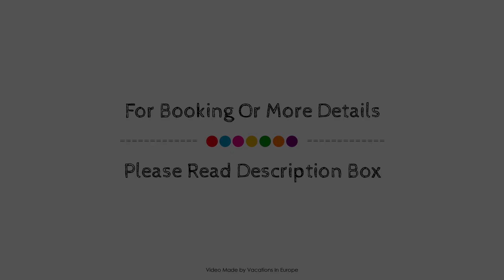Hotel Q! Berlin, Germany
Searching For
1. Hotel Q! Berlin
2. Hotel Q! Berlin Virtual Tour
3. Hotel Q! Berlin Rooms
4. Hotel Q! Berlin Amenities
5. Hotel Q! Berlin Videos
6. Hotel Q! Berlin Offers
7. Hotel Q! Berlin Deals
Audio Credit:
Track Title: Reasons To Hope
Artist: Reed Mathis